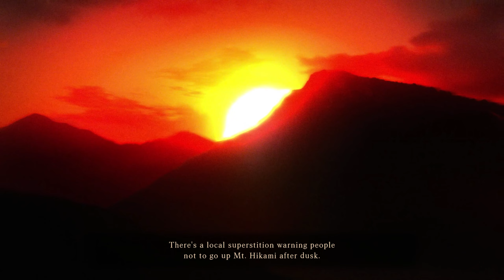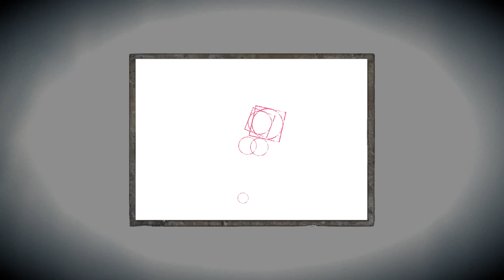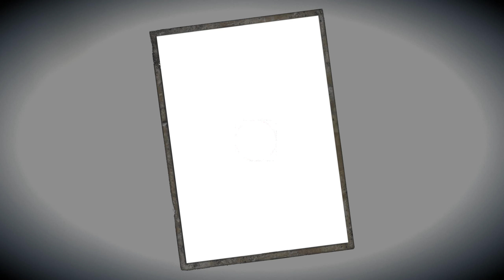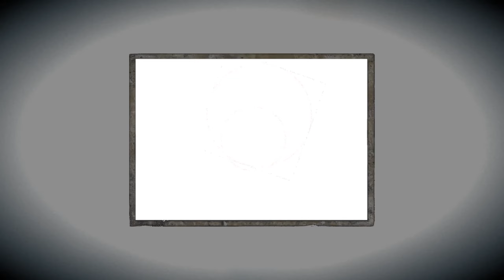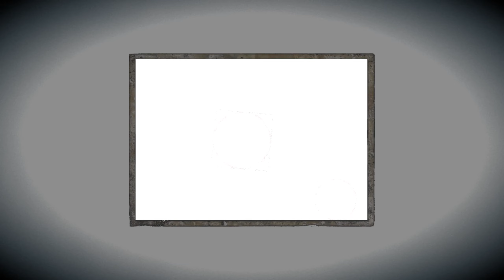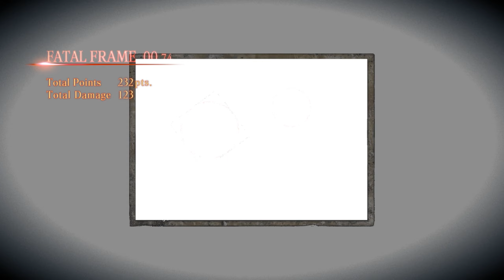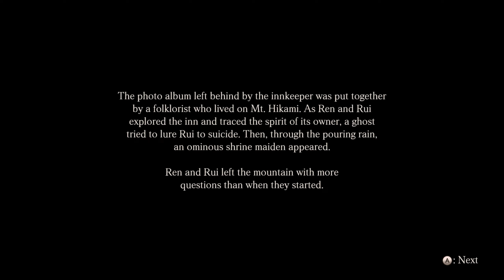Fatal Frame: Maiden of the Black Water - 3rd Drop (Chapter 3) [PC ULTRA]